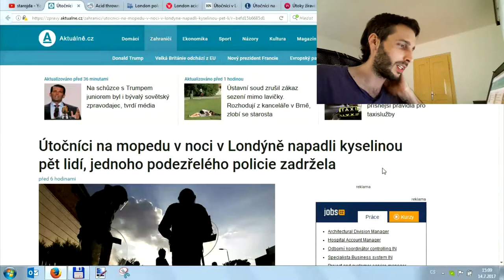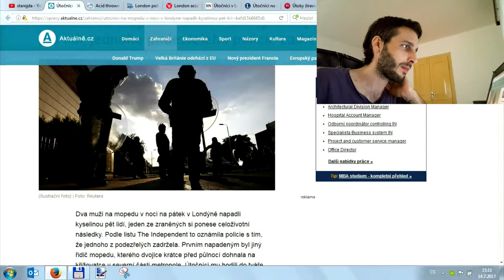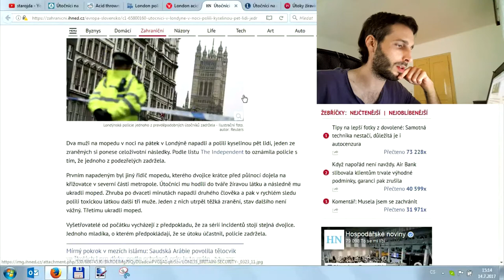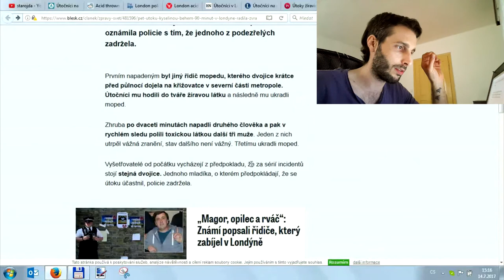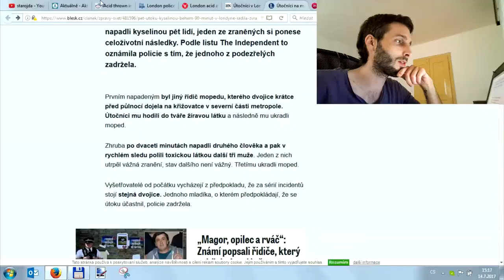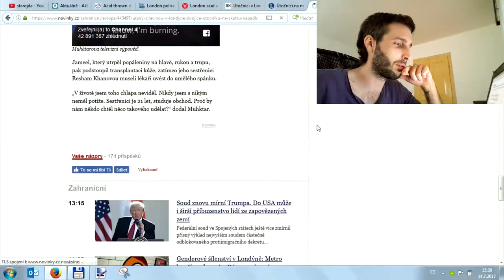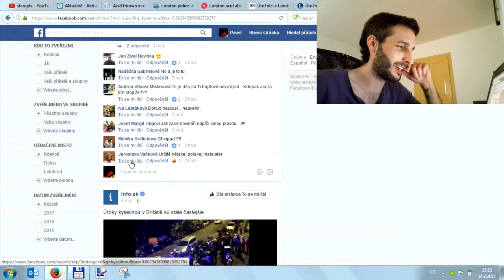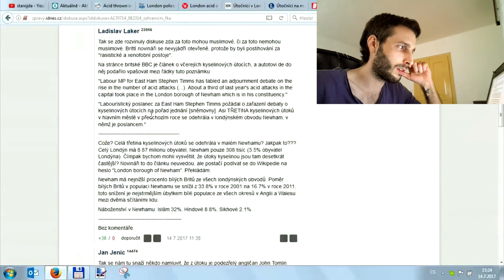ÚTOKY KYSELINOU V LONDÝNĚ - KDO ÚTOČIL? Politicky korektní a nebo jen LÍNÁ MÉDIA?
LONDÝN - Útok kyselinou prošly médii a viníci jsou známí. Z českých médií to nejlépe popsaly NOVINKY.CZ a BLESK. Jejich čtenáři to ale vidí jasně - problém jsou muslimové a multikulti...

Takové lehčí video, abych si orazil po Datel vs Pstruh.

HUDBA: Ion Romania - Politics Of Smooth @FMA